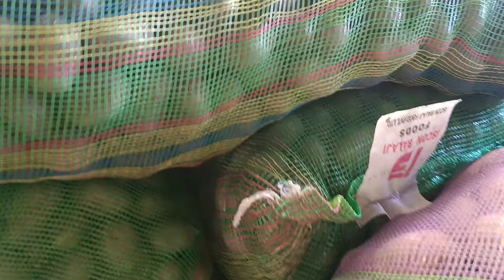7 अगस्त 2024 लुधियाना मंडी डायमंड आलू के भाव में आई गिरावट aloo potato price today Ludhiana Mandi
Aalu ke Bhav Mein I giravatpotato price today Ludhiana Mandi Ludhiana Mandi se Aalu ka holsale bhavajadpur Mandi se Aalu ka holsale bhav Uttar Pradesh Mein sabse Jyada Aalu mahanga